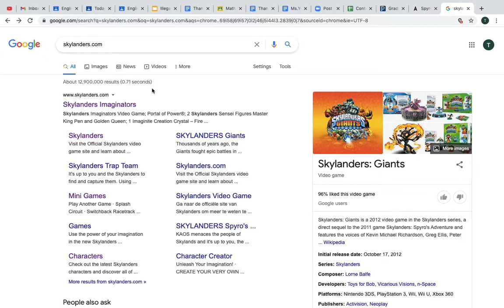Skylanders Official Website - Bad News!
The Skylanders official website got closed down. Minigames no longer work, all pages direct to Activision now